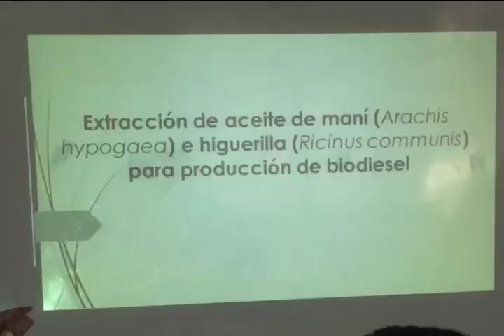Carrera de Gestión de Recursos Naturales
Cambios en la gestión de los recursos naturales es el enfoque que ofrece una carrera única en el país que se imparte en la sede de Occidente de la UCR en San Ramón.